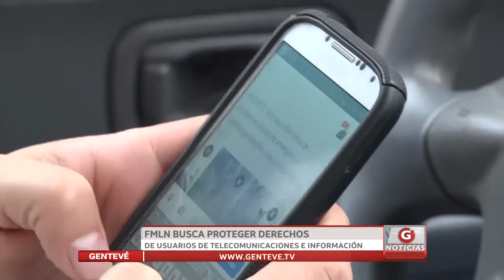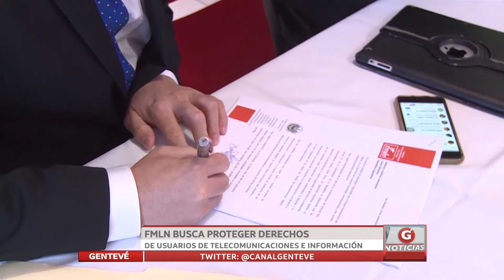FMLN Busca proteger derechos de usuarios de telecomunicaciones e información